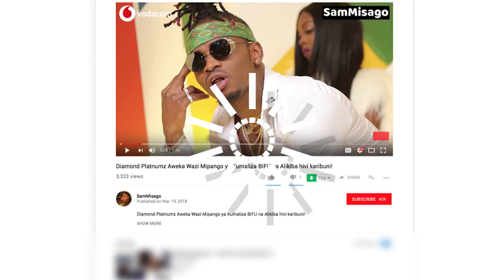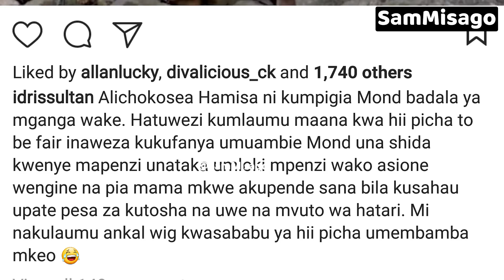UTANI Wa Idriss Sultan Kwenye Sakata La UCHAWI | Mi Nakulaumu Diamond Platnumz